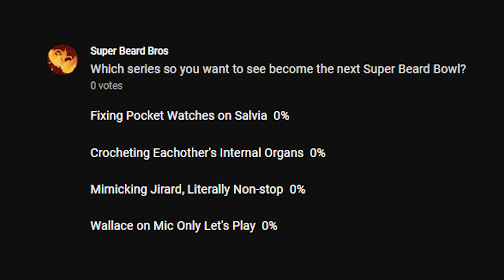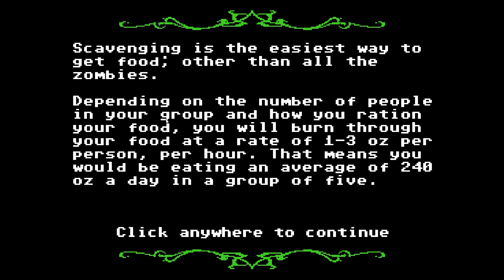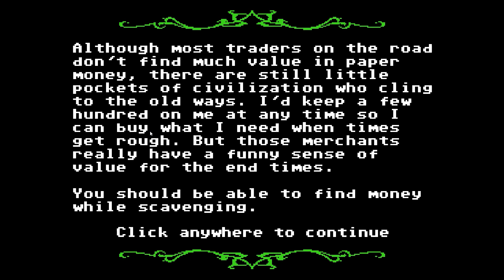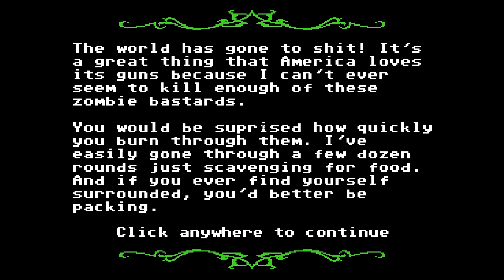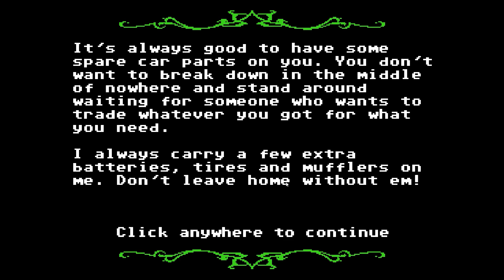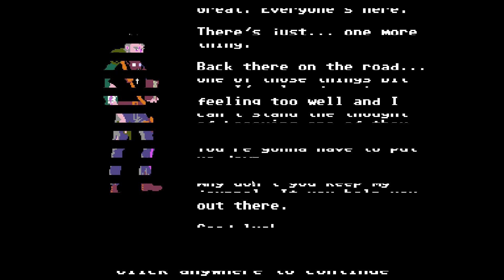The Organ Trail | Ep. #6 | Drop Undead Funny | Super Beard Bowl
Join Jirard, Brett, Alex, Ted?, and YouTube on yet another perilous journey with just a tad more peril.

Organ Trail is a "retro zombie survival game" that parodies the educational game series The Oregon Trail. It was initially released as a free Adobe Flash-based browser game, and later as a Facebook app. This version was developed by Ben Perez, Michael Block, and Ryan Wiemeyer. The game uses the Unity game engine. An expanded version, The Organ Trail: Director's Cut, was released on mobile devices in August 2012. That same month the Director's Cut was also posted on Steam Greenlight; after receiving enough support, it was released on Steam for Windows, Mac, and Linux on March 19, 2013. The expanded version was developed by Michael Block and Ryan Wiemeyer, founders of the company The Men Who Wear Many Hats.

Editor: Theodore Coonradt (@tcoonz)

Endcard song: Beard Bros Endcard "Not A Remix" - Perhaps Music